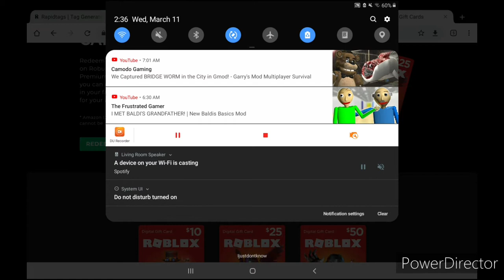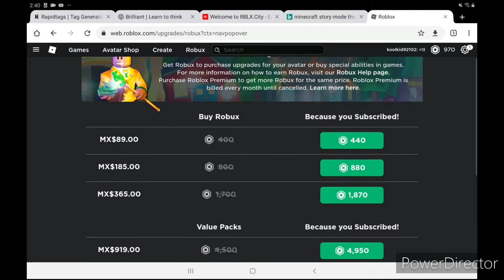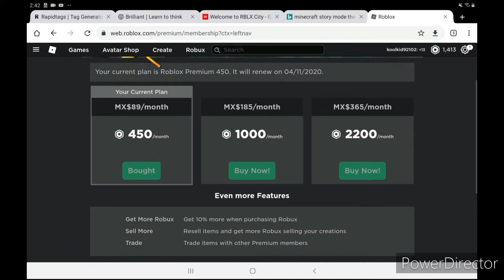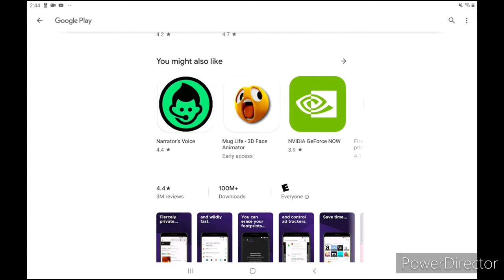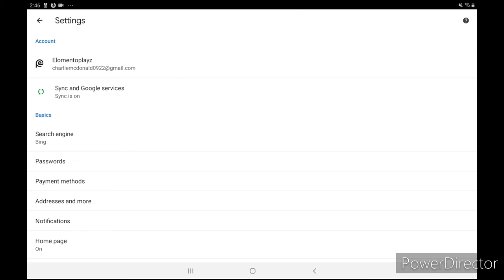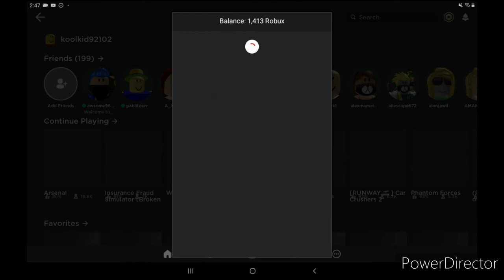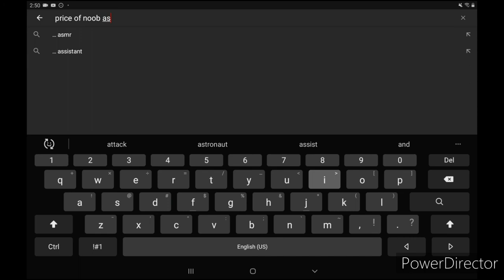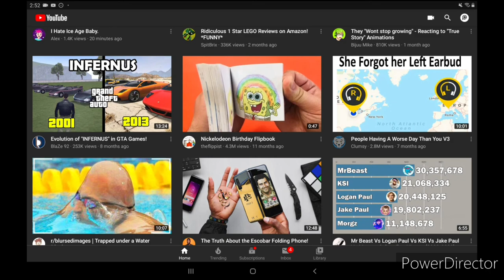How to get robux for a cost (working)